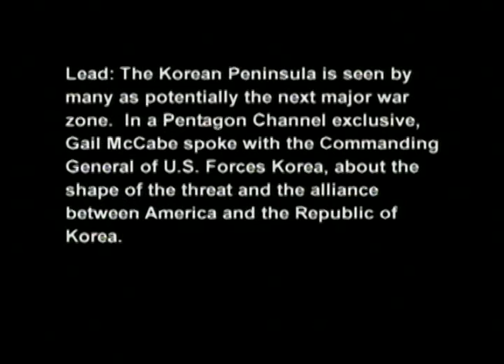U.S Army General talks about North Korea and Kim Jung-il's nuclear threat and aggression - 2011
The Korean peninsula is seen by many as potentially the next major war zone. In a Pentagon Channel exclusive, Gail McCabe spoke with Gen. James Thurman, commanding general of U.S. Forces - Korea, about the shape of the threat and the alliance between America and the Republic of Korea.  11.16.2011